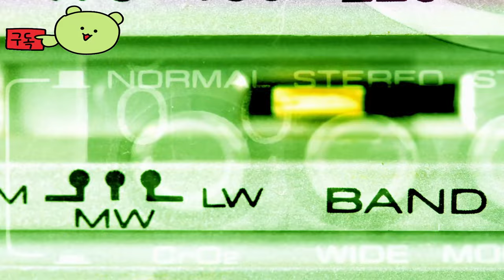슈퍼 마리오 파티 잼버리 ( Super Mario Party Jamboree ) October 17, 2024 출시 예고편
💎Price / discount / sum : ₩79,000 ( 가격이 다를 수 있음 )

🔴Early Access & TEST Information :
꽉 찬 게임을 즐길 준비가 되었나요? 보드, 미니게임, 로컬 및 온라인 멀티플레이어 모드 등 마리오 파티 시리즈의 최신작에서 파티를 즐길 수 있는 몇 가지 방법에 대해 알아보세요! 슈퍼 마리오 파티 잼버리 게임은 2024년 10월 17일 닌텐도 스위치 시스템에서만 독점 출시됩니다.

올해 가장 큰 파티에 오신 것을 환영합니다! 참석해 주셔서 정말 기쁘고, 여러분의 실력을 기대하고 있습니다! 그냥... 쉽게 생각해 보세요, 아시겠죠? 지금 닌텐도 스위치 시스템에서만 이용할 수 있는 슈퍼 마리오 파티 잼버리 게임의 축제에 참여하세요.

🎀Supported Languages
한국 (Korean) 영어 (English) 스페인어 (Español) 프랑스어 (Français)
독일어 (Deutsch) 이탈리아어 (Italiano) 포르투갈어 (Português)
스웨덴어 (Svenska) 네덜란드어 (Nederlands) 간체 중국어 (简体中文)
폴란드어 (Polski)

🕹️Game content
오는 10월 17일 슈퍼 마리오 파티 잼버리에서 닌지와 함께 플레이 가능한 새로운 캐릭터로 무대에 오르는 폴린! 슈퍼 마리오 파티 잼버리는 닌텐도 스위치 용으로출시될 닌텐도 의 파티 비디오 게임 입니다. 마리오 파티 시리즈 의 13번째 홈 콘솔 작품이자 , 메인 시리즈의 12번째 작품이며, 슈퍼 마리오 파티 (2018)와 마리오 파티 슈퍼스타 (2021) 에 이어 닌텐도 스위치에서 세 번째 작품이 될 것입니다. 슈퍼 마리오 파티 의 후속작으로 2024년 10월 17일에 전 세계에 출시될 예정입니다.

⚡Game Developer
 엔디큐브